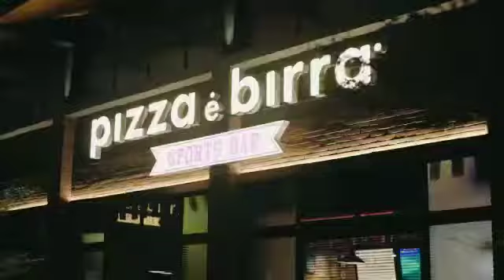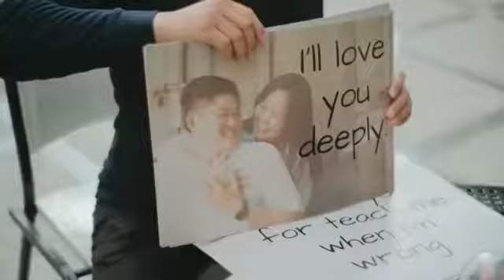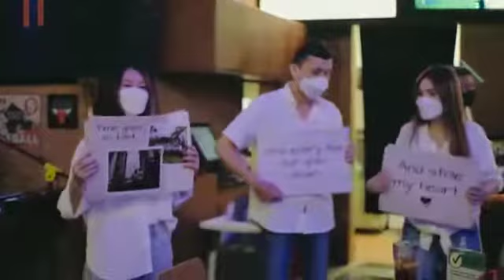Propose Day Rezki & Shella